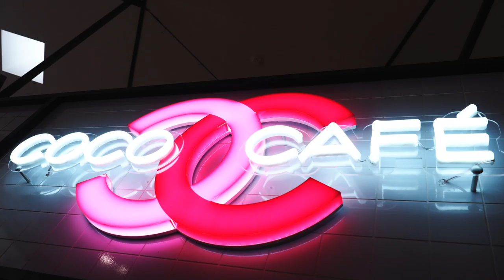FAVOR CHANEL COCO CAFÉ